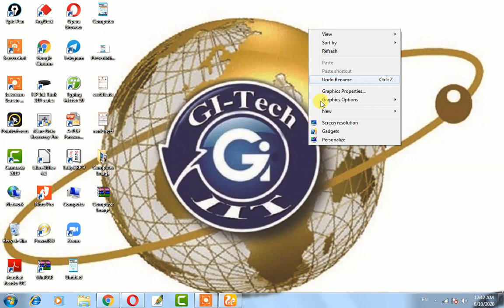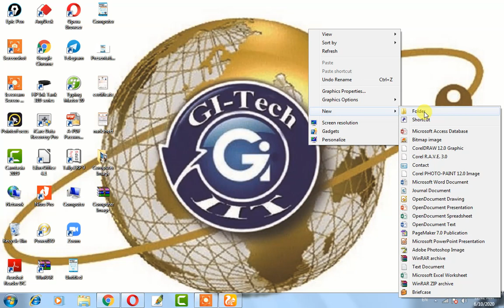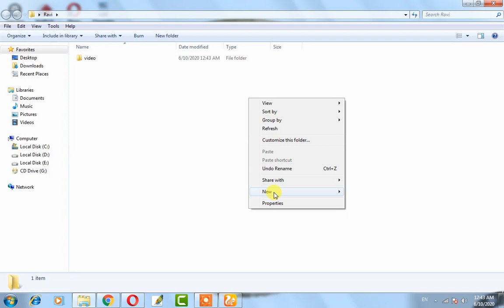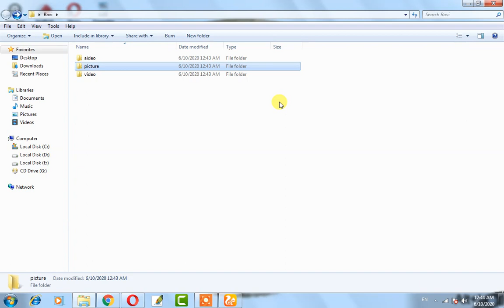How To Make Folder in Computer 2020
**CCC Exam 5 Practice Set Extra (500 Mcqs)** Download PDF Hear

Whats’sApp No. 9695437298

Instragram:-  GiTech Institute

GiTech Institute
@GiTech Institute